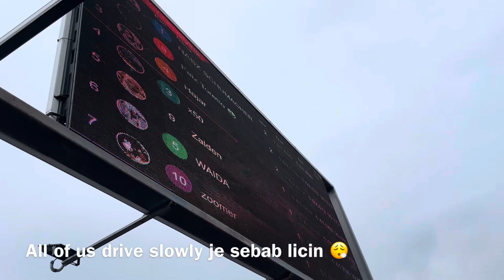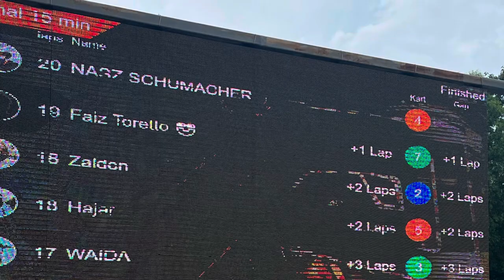GO-KARTING FOR THE FIRST TIME AT ONE UTAMA & SHOPEE UNBOXING | 1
Hi, this is my first time vlogging 🥶 Here I drop few shopee links for your reference:

Love, SH 🥨